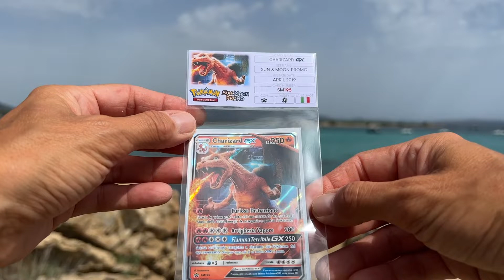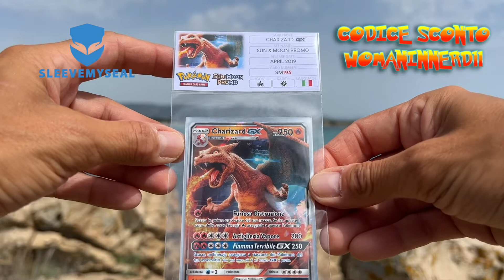ESTRAZIONE CARTA POKEMON CHARIZARD GX DETECTIVE PIKACHU CON SORPRESA 🤪🥳⛱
In questo video le ultime news e la sorpresa per l'estrazione della carta Charizard gx Detective Pikachu promo 🤪🥳

Link al microfono Lavalier